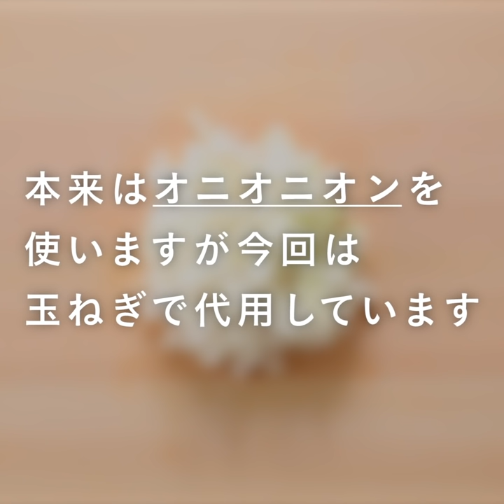ゲーム飯 第一回『モンスターハンター：ワールド』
＼ ゲーム飯 作ってみた！ ／
「モンハン飯」 from 『モンスターハンター：ワールド』